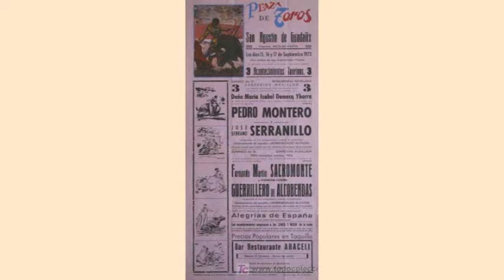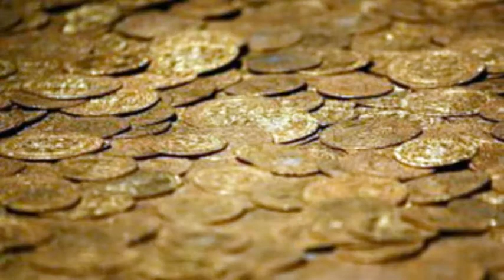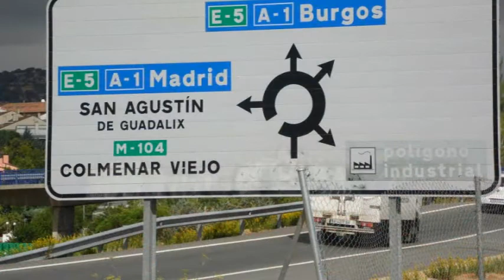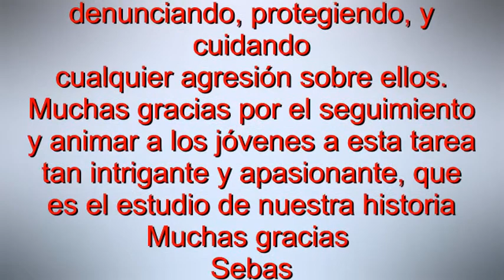08-CONOCER SAN AGUSTÍN DEL GUADALIX VIDEO 8º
Retazos históricos de San Agustín del Guadalix, video 8.